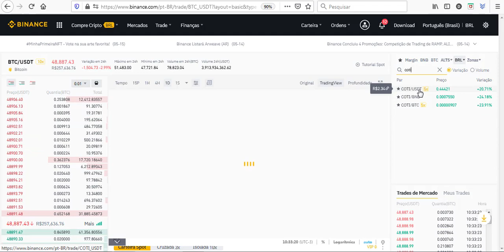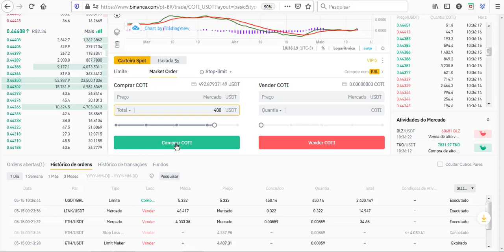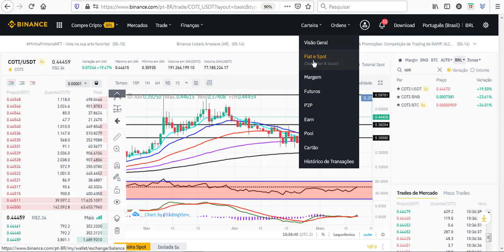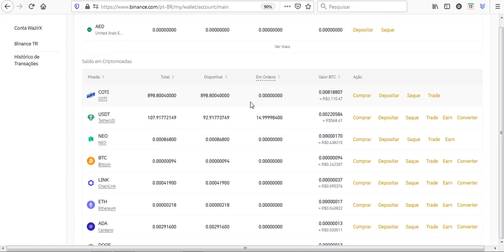COTI ONDE COMPRAR ?PARA INCIANTE 2021 BEM FACIL WHERE DO I BUY? COTI ADA CARDANO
Você pode comprar ADA na Binance e então enviar para qualquer pessoa em qualquer lugar eu envio para carteira YOROI.

📹 ASSISTA TAMBÉM:
💴 COMO criar uma Carteira guardar Ergo e ADA